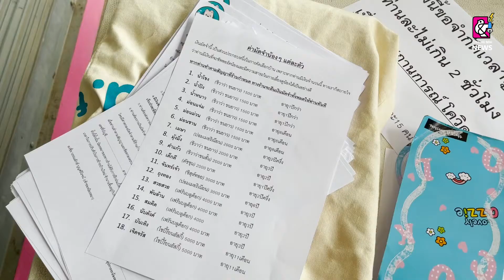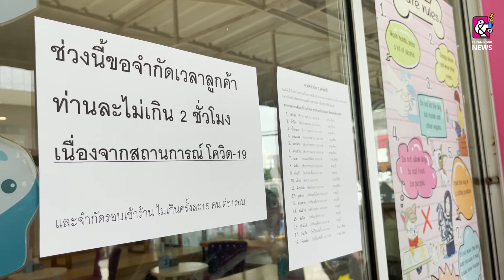เปิดใจสาวเจ้าของคาเฟ่น้องหมาในเชียงใหม่ ตัดสินใจปิดกิจการ แจงเงื่อนไขผู้ที่ต้องการนำน้องไปอุปการะ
วันที่ 3 ส.ค. 64 รายงานข่าวแจ้งว่า จากกรณีสภาวะวิกฤตการแพร่ระบาดของเชื้อไวรัสโควิด-19 ที่เกิดขึ้นในพื้นที่จังหวัดเชียงใหม่อย่างต่อเนื่อง ซึ่งส่งผลกระทบต่อธุรกิจหลากหลายด้าน จนทำให้บางกิจการถึงกับล้มเลิกปิดตัวลง เช่นเดียวกันกับร้าน "Smile Dog Cafe" ซึ่งเป็นร้านคาเฟ่ชื่อดังในย่าน ตำบลสันกลาง อำเภอสันกำแพง จังหวัดเชียงใหม่